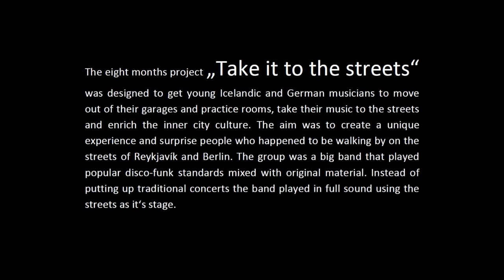"Take it to the Streets" EU Project.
EU Youth in Action

Recorded Live at Studio Sýrland, Vatnagardar in August 2014

Keyboard: Guðrún Ólafsdóttir and Hrafnhildur Magnea Ingólfsdóttir
Guitar: Jónas Matthíasson and Paul Sa
Sax: Nils Wrasse and Björn Kristinsson
Trombone: Robin Hut
Trumpet: Christian Mehler
Bass: Snorri Örn Arnarson
Drums: Georg Ingi Kulp
Percussion: Svanhildur Lóa Bergsveinsdóttir

Video editing and recording by: Ingolfur Grétarsson